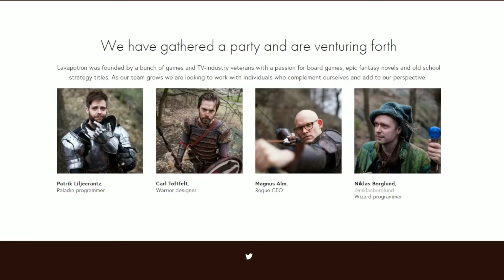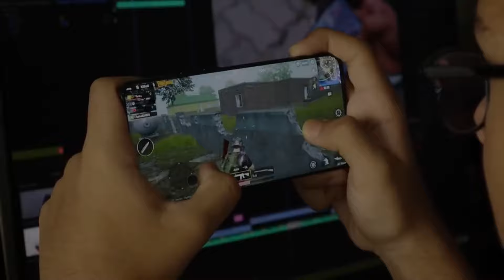Songs Of Conquest: НОВЫЕ ГЕРОИ 3? | Стоит ли начинать играть в 2024 году? SoC 1.0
В этом коротком видео ты узнаешь: 1. Стоит ли начинать играть в Songs Of Conquest? 2. Для кого эта игра? 3. Можно ли покупать в 2024 году? В общем, как обычно, коротко, информативно, по кайфу! Видео создал и для вас сделал - ваш господин, Demi!